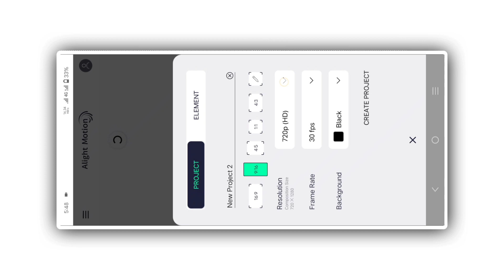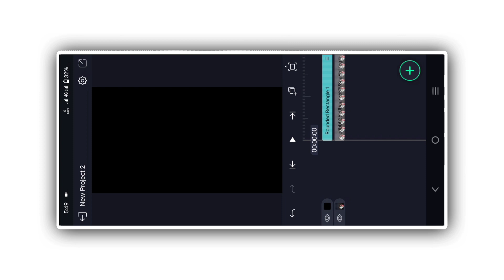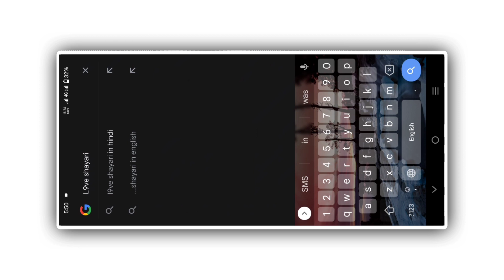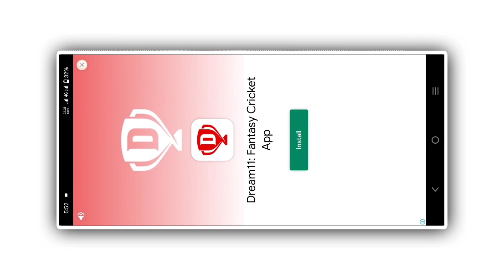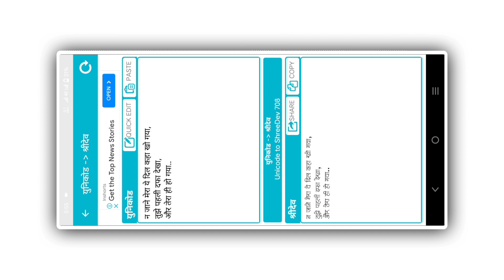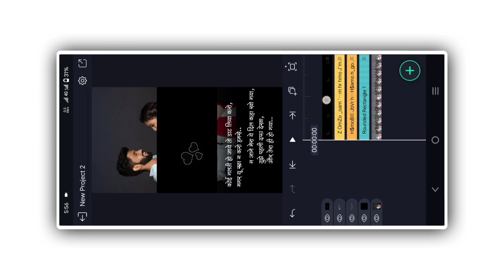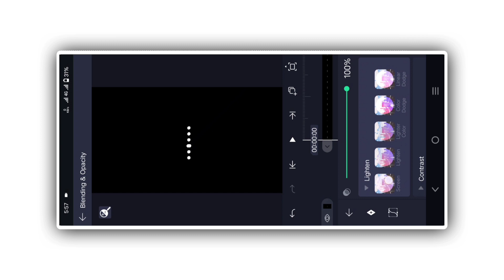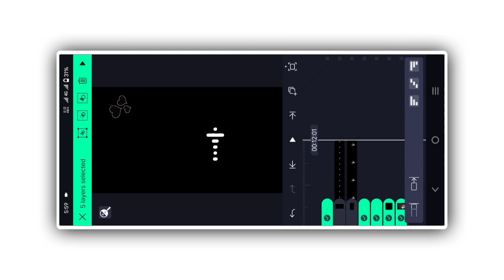New Viral Heart Status Video Tutorial | Alight Motion Video Editing Alight Motion New Video Editing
Hello friends

1.How To Make Tranding Bhojpuri Lyrics Status In Alight Motion
2.Alight motion Bhojpuri Status editing
3.Alight motion text animation
4.Bhojpuri Lyrical video editing alight motion
5.How to make Bhojpuri lyrics whatsspp status
6.Alight motion Bhojpuri lyrics editing
7.Alight motion Bhojpuri lyrics edit tutorial
8.Trending Bhojpuri status video editing alight motion
9.Instagram trending Bhojpuri status editing
10.Alight Motion video editing hindi
11.Lyrics Video editing alight Motion
12.Alight motion trending video Editing

Tag.

Dj Status
Nind Ave Na Ratiya Me Whatsapp Status Video
Nind Ave Na Ratiya Me  Bhojpuri Dj Status

Alight Motion editing new Effect
alight motion editing evolution,
# new_bhojpuri_dj_status_editing
trending_bhojpuri_dj_status_editing_alight motion